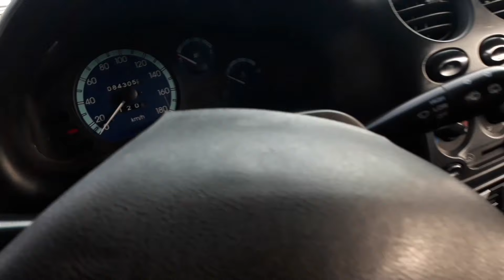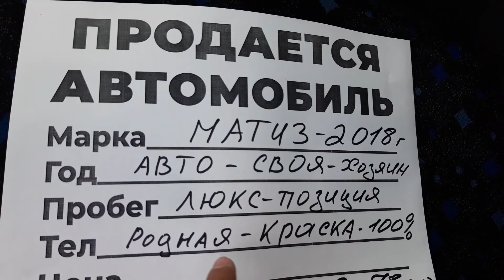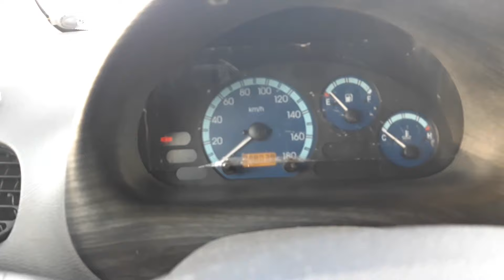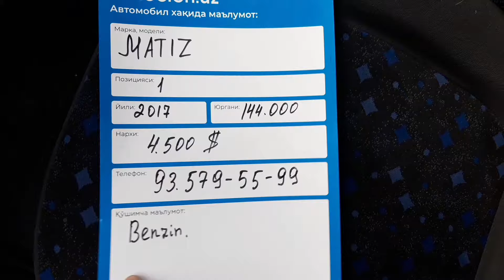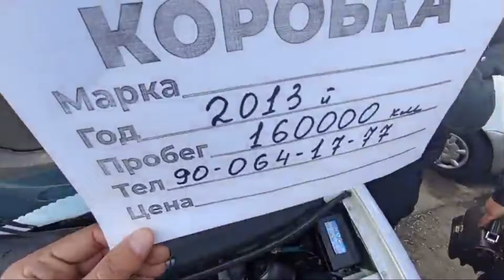АРЗОН МАТИЗ НАРХЛАРИ 2021... СЕРГЕЛИ МАШИНА БОЗОРИ НАРХЛАРИ 16 ДЕКАБР 2021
16-Dekabr Toshkent Sergeli Moshina Bozori Narxlari 2021

Matiz Narxlari 2021